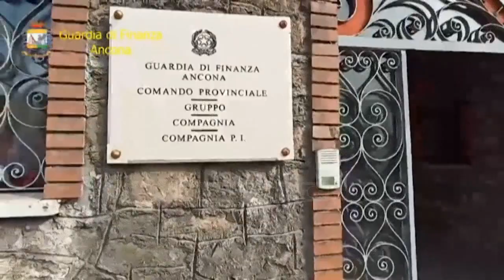Top News - Skandali i maskave/ Si u `zhduk` porosia në Itali!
Skandali i nje ngarkese maskash të blera nga rajoni I Lazios, por që nuk u dorëzuan kurrë, shpërtheu diku nga muaji maj. Tani, mediat vendase I janë rikthyer sërish, duke kujtuar sesi nga kjo aferë enti rajonal ka pësuar miliona euro dëme. Porosia I ishte bërë shoqërisë Ecotech, nga e cila tani pretendohet të kthejë 15 milionë euro e ka kthyer vetëm 1 milionë e 700.000. Kanë qenë disa kompani ndërmjetëse ne katër qytete. Skema shtrihet në Romë, Lugano, Londër e Taranto, shpjegonte “il fattoquotidiano”. Taranto ishte dhe qyteti I fundit ku mbërriti hetimi Prokurorisë së Romës mbi maskat “fantazëm” të Lazios, më shumë se 7.5 milionë maska të tipit Ffp2 e Ffp, të blera në muajin mars nga agjensia rajonale e mbrojtjes civile për 35.8 milionë euro, por që nuk mbërritën kurrë të gjitha në destinacion. Në qytetin port, ndodhej dhe një nga hallkat e zinxhirit të gjatë të firmave të angazhuara për këtë porosi. Bëhet fjalë për Internazionale Biolife srl, e specializuar për produkte homeopatike e që tërhoqi vëmendjen e Guardia di Finanza dhe hetuesve lokale, e që rezuloi të ishte dhe një furnizuese direktet e rajonit te Lazios ne nje tjetër kontratë për sigurim maskash. Situata është komplekse: Ecotech, me një partner operativ në Kinë, Pan Hongyi, pretendonte se mund ta dorëzonte brenda disa ditësh super-porosinë. Por pas disa vështirësish, Pan u tërhoq dhe ajo iu drejtua dy firmave të tjera: Exor Sa, me seli në Lugano por të drejtuar nga milanezi Paolo Balossi, dhe Giosar Ltd, me seli në Londër e të drejtuar gjithashtu nga një italiane, Stefania Cazzaro. Exor nga ana e saj kontakton me Internazionale Biolife, per te marre maskat nga Kina. Kjo pjesë e ngarkesës nuk mbërrin dhe palët fajësojnë njëra tjetrën. Biolife sakaq duhet te kishte dorëzuar dhe një 1 milionë këmisha mjekësore e 1 milionë tuta po në rajonin e Lazios brenda 18 prillit për shkak të emergjencës së Covid 19, por dorëzoi vetëm 140 mijë këmisha, që pas kontrollit, edhe ato nuk rezultuan konform normave